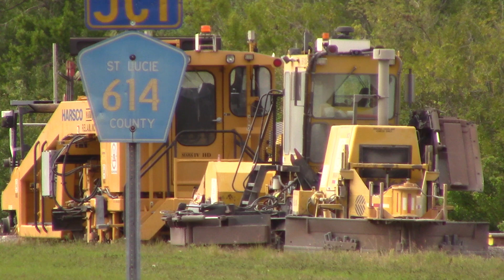FEC101 Mar 12, 2019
808,308,823 with a full house on the hot train past Caboose Junction.